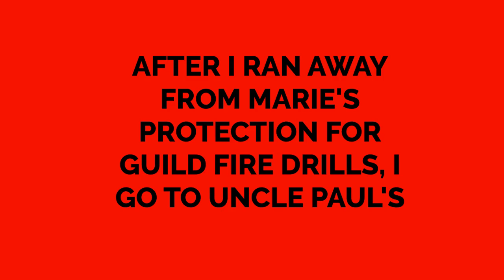I run away from Marie Guild fire drill protection/go to my uncles house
Marie will protect you during Guild fire drills!